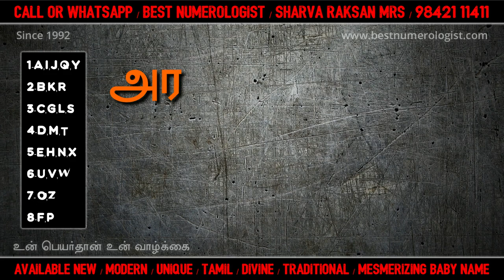சங்ககாலத்து பெண் குழந்தைகளின் பெயர்கள் / GIRL BABY NAMES / NUMEROLOGIST / 9842111411 / K.R. SAMYRAO